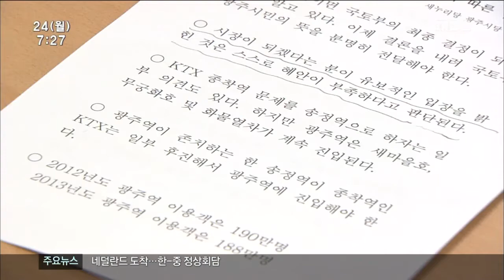[뉴스투데이]광주시장 선거판도 요동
◀ＡＮＣ▶
제3지대 통합신당인 새정치민주연합이
이번 주에 창당 절차를 마무리합니다.

신당의 공천이 곧 당선으로 여겨지는 상황에서
강운태 광주시장이 출마를 선언하면서
광주시장 선거전도 한층 뜨거워지게 됐습니다.

윤근수 기자 연결합니다.

질문1) 강운태 시장이 출마를 선언했는데
곧 예비 후보 등록도 하기로 했지요?

답변1) 네, 강운태 시장은
모레 예비후보로 등록할 예정입니다.

예비후보로 등록하면
적어도 당분간은
이곳 시청으로 출근할 일도 없어집니다.

예비후보로 등록한다는 건
시장 직무를 내려놓고
선거운동에 전념하겠다는 뜻입니다.

현직 프리미엄을 포기하는 건데
아주 이례적인 일입니다.

           ◀ＶＣＲ▶
일단은 관권선거 의혹이 불거지면서
악화된 여론을
직접 추스르겠다는 의도가 있어 보입니다.

또 하나는 공천이 곧 당선으로 이어질
가능성이 높은 상황에서
보다 적극적으로
경선에 대비할 필요도 있었을 겁니다.

강 시장은 어제 출마를 선언하는 자리에서
광주의 발전을 여기서 멈출 수 없어서
재선에 도전한다고 말했습니다.

질문2) 강 시장이 합류하면서
선거전은 훨씬 뜨거워질텐데
통합신당에서는
무엇보다 공천 규칙이 관심 아닙니까?

답변2) 네 그렇습니다.

지금의 상황을 운동 경기에 빗대 보면요.

선수들은 뛰기 시작했는데
누구를 일등으로 정할 지
경기 규칙이 정해지지 않았다고 보면 됩니다.

후보들 입장에서 보면
아마 많이 답답할 겁니다.

          ◀ＶＣＲ▶
지금은 저마다 자신에게 유리한 방향으로
규칙이 정해지기를 기대하고 있습니다.

완전 개방형 시민 경선을 하자는 쪽도 있고,
100% 여론조사로 정하자는 쪽도 있고,
배심원제를 기대하는 쪽도 있습니다.

경선 규칙은 이번 주 창당 절차가
마무리된 뒤부터
본격적으로 논의될 것으로 보입니다.

4월 25일까지는 당내 경선을 마쳐야 하는
신당의 입장을 감안하면
4월 초에는 규칙이 정해질 것으로 보이는데
민주당쪽과 새정치연합쪽의
팽팽한 기싸움도 예상됩니다.

질문3) 그렇군요.
그런데 광주시장 선거에 나올 분들은
다 나온 겁니까?

답변3) 통합 신당 쪽에서는
강운태,이병완,이용섭
이렇게 세명이
이미 출마를 선언했습니다.

윤장현 공동위원장은
오는 26일,
중앙당 창당 직후에 출마를 선언할 예정입니다.

이들 4명 가운데 한 명이 경선을 거쳐서
새정치민주연합의
광주시장의 후보로 결정됩니다.

           ◀ＶＣＲ▶
신당의 후보와 본선에서 경쟁할 후보로는
새누리당의 이정재 광주시당 위원장과
통합진보당의
윤민호 광주시당 위원장이 있습니다.

윤민호 위원장은 이미 예비후보로 등록하고
선거 운동을 시작했고요.

이정재 위원장도 4월 초에는
출마를 공식 선언하고
선거전에 본격적으로 뛰어들 예정입니다.

지금까지 광주시청에서